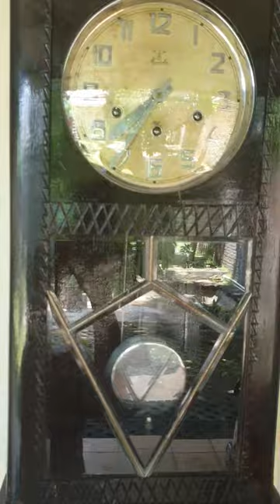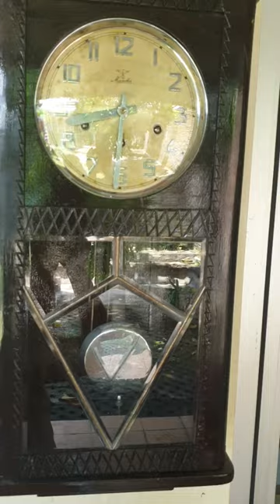Mauthe Westminster Wall Clock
- made in Germany
- 8 chime rods
- quarterly Westminster sound